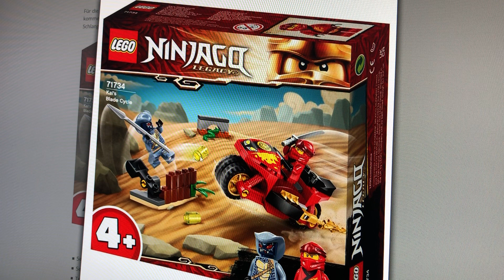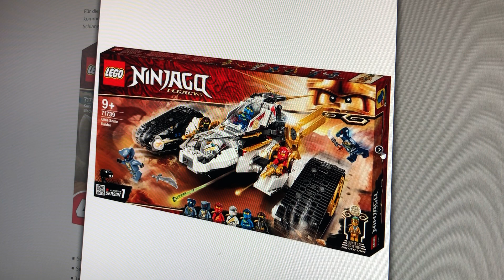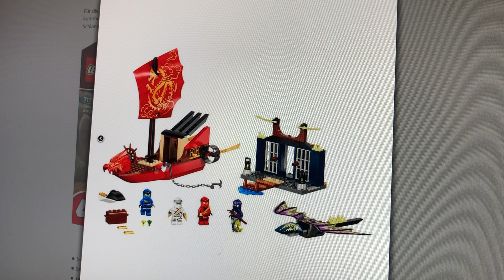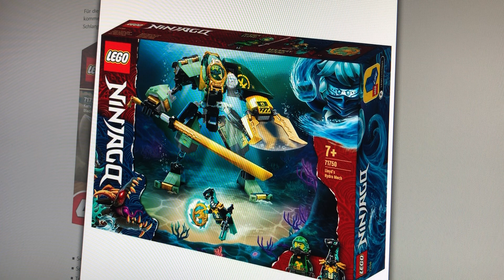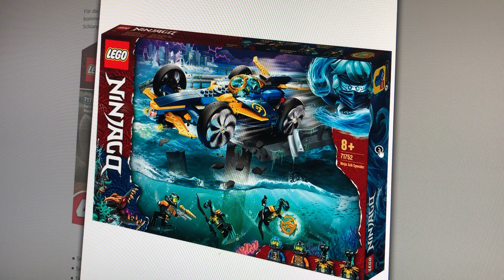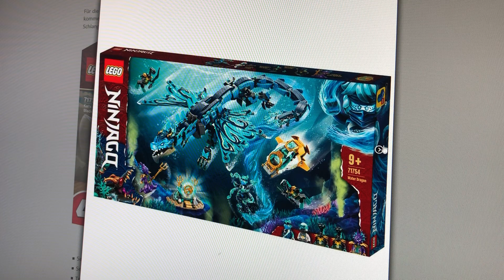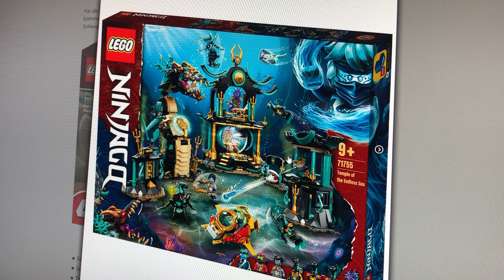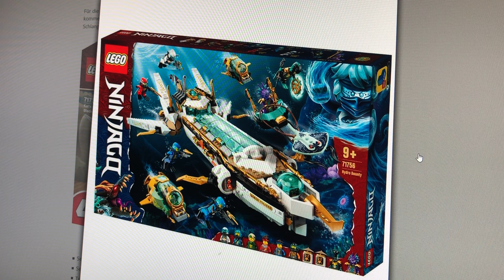Lego Ninjago Haziran 2021 Setleri Legacy ve Seabound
Haziran 2021 de cikacak olan bütün LEGO Ninjago Setleri (Resimleri)
Ninjago Legacy ve Seabound Setleri
2021 de çıkan öteki Ninjago Setleri Videosu:

Ninjago Legacy Setleri:
Lego 71736 Kais Blada Cycle
Lego 71739 Ultra Sonic Raider
Lego 71749 Final Flight of Destinys Bounty
Lego 71753 Fire Dragon Attack

15.Sezon Ninjago Seabound Setleri
Lego 71750 Lyods Hydro Mech
Lego 71752 Ninja Sub Speeder
Lego 71754 Water Dragon
Lego 71755 Temple of the Endless Sea
Lego 71756 Hydro Bounty

All LEGO Ninjago 2021 Summer Sets in Turkish
Türkce LEGO Ninjago haberleri